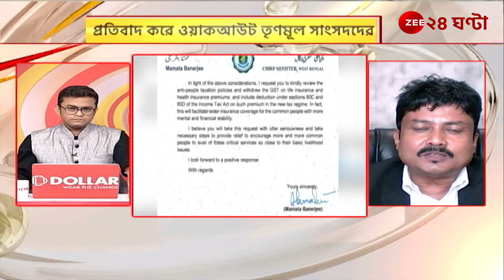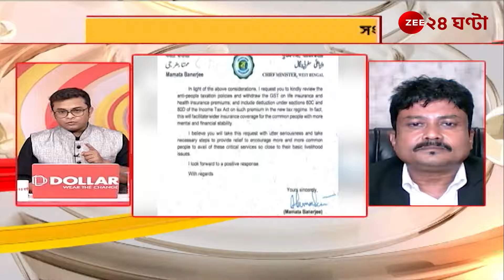Mamata Banerjee | 'স্বাস্থ্য ও চিকিৎসা বিমায় নয় GST' দাবি মমতার! | Zee 24 Ghanta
Mamata Banerjee | 'স্বাস্থ্য ও চিকিৎসা বিমায় নয় GST' দাবি না মানলে আন্দোলনের হুঁশিয়ারি মমতার! কী বলছে রাজ্য রাজনীতি?

Mamata Banerjee Sabyasachi Chakraborty All India Trinamool Congress BJP West Bengal